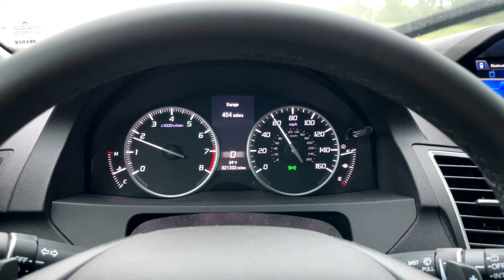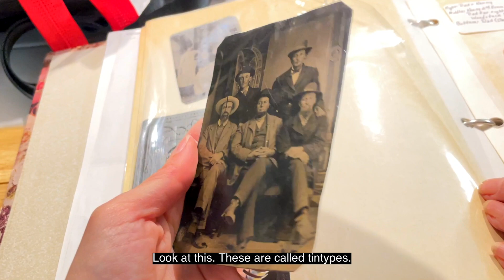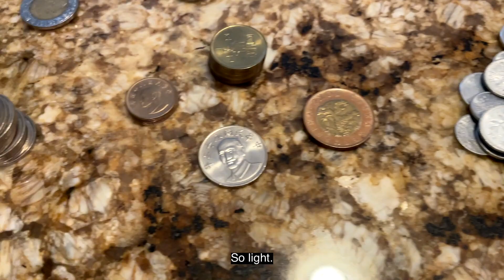FAMILY REUNION IN CHI-TOWN BABY...reunited + it feels so good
There’s nothing like a good ole fashion family reunion. Chicago style!
It was so fun hanging out + playing card games with all my aunts, uncles, + cousins.
Best of all, I got to bake a dessert with my 97 year old grandma + go through all her photos.
My heart 💜 was beyond full, + I can’t wait until we’re all together again.
GIRL POWER BABY! That’ll make more sense after you watch the video. 😉

Tell a family member how much you love them - call, text, email, FT, or Marco Polo [love this app].

I’m beyond grateful for you + your support.
Help a wanderer out….

💜 Ashley [aka Ever Wander]